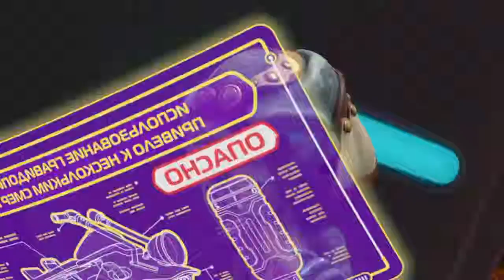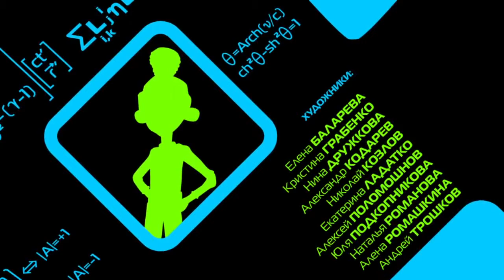10 Золотые балуны